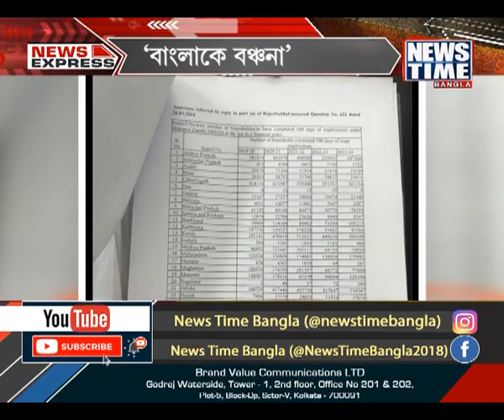নিউজ টাইম বাংলার পর্দায় দেখুন NEWS EXPRESS । News Time Bangla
সারাদিনের গুরুত্বপূর্ণ খবরগুলো দেখে নিন এক নজরে । নিউজ টাইম বাংলার পর্দায় দেখুন NEWS EXPRESS ।